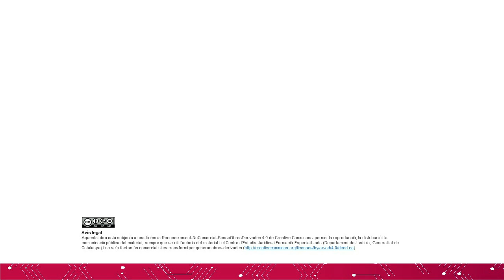Jornada de Presentació de recerques del projecte Gènere i Execució Penal - Inauguració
Jornada de Presentació de recerques del projecte Gènere i Execució Penal. Les dones empresonades a Catalunya: perfils, maternitat i estrangeria

Inauguració a càrrec d’ Encarna Bodelón González Directora del Centre d’Estudis Jurídics i Formació Especialitzada